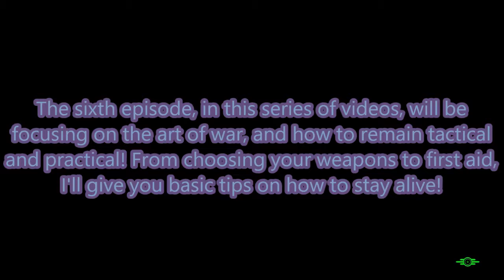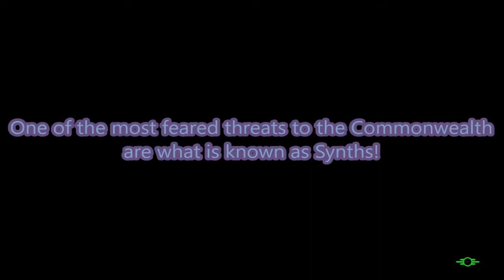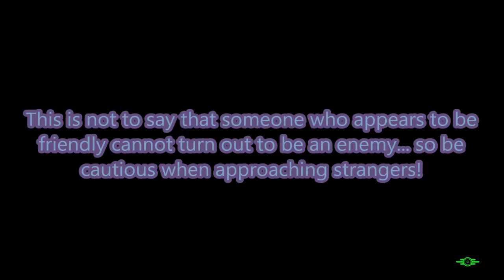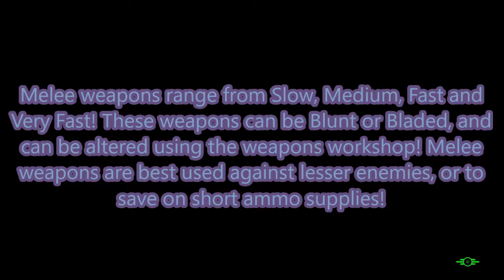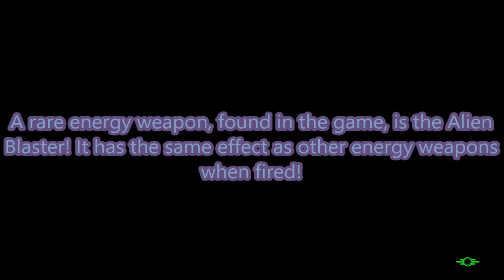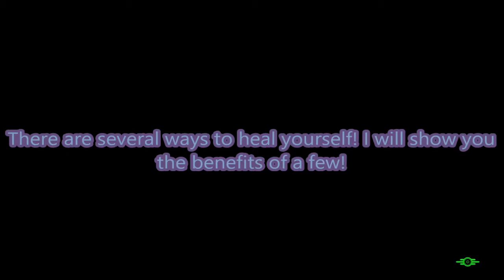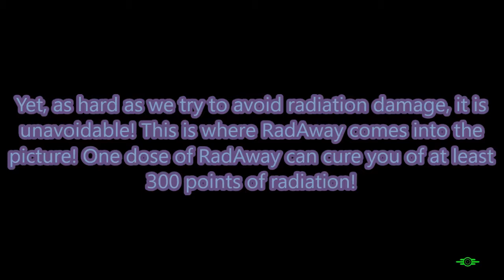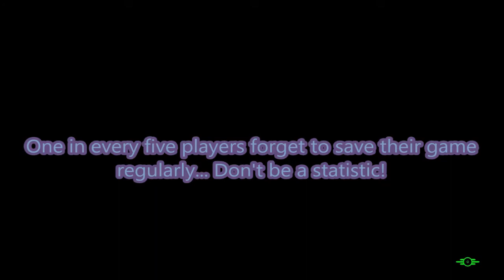Fallout 4 - A Noob's Beginning - Part Six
The sixth episode of this series focuses on the tactical and practical art of war... from weapons to stitching up old wounds, and getting back into the fight! Please sit back, relax, and enjoy!